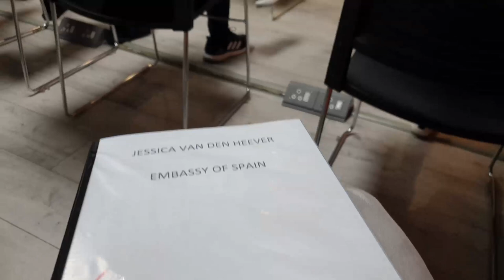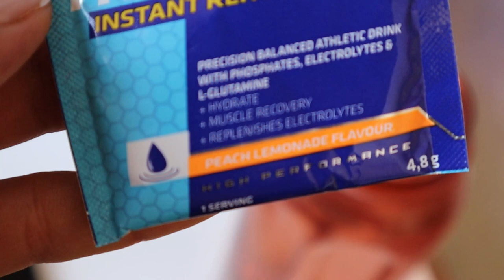6 weeks out IFBB ELITE PRO | Bloated during prep? | Leg Day | Posing | Coach Visit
This week I'm 6 weeks out from my official pro debut show, Arnold Classic Europe!
I go do an in-person check-in with my coach, I show my posing routine, and we talk about my protocol, and how I handle prep when life is busy with a leg workout. How I'm currently feeling and how I handle frustration and discouragement during competition prep. I show you my morning routine which consists of Meditation, Vacuums, Journaling and Planning.
I also go on a little adventure with my roommate on the North West University Campus.

Thank you for following along on my journey!